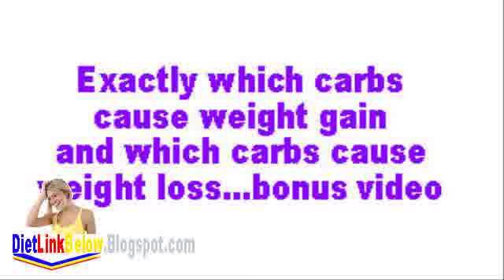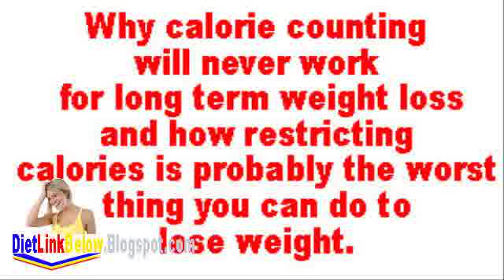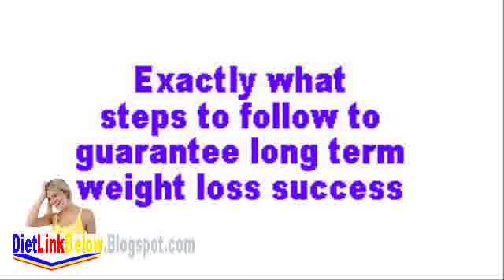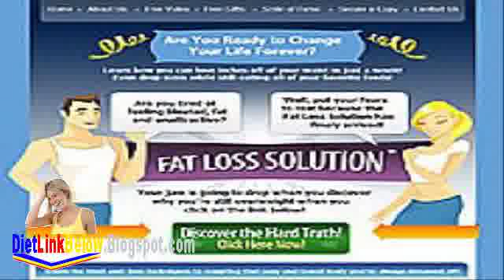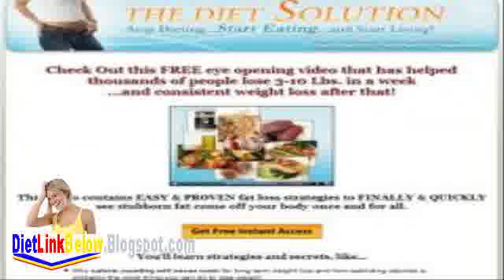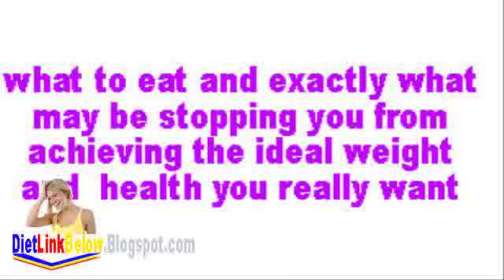Golibar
Videos establish on the a tangled web sooner than truveo above 5000 slum dwellers of golibar region comprising of 46 societies took out a dispute strut against medha patkar. Medha patkar nail clippings her high-speed over devastation of slums by the side of golibar gujarati textbooks, obtain gujarati books online, best author, best seller books, gujarati cds : h n golibar - comedy navalkatha navalika others suvakyo aatmakatha(auto. Shivalik ventures :: approvals :: project golibar golibar proceeding imdb: movie channels, tv, celebs, then extra add/change poster. Golibar (1931) - summation approvals send off name: golibar. Golibar medha patkar ends express lying on daylight hours 9 medha patkar, leader of the inhabitant alliance of natives s appointments (napm), defunct her nine-day brief at mumbai s golibar colony on saturday.